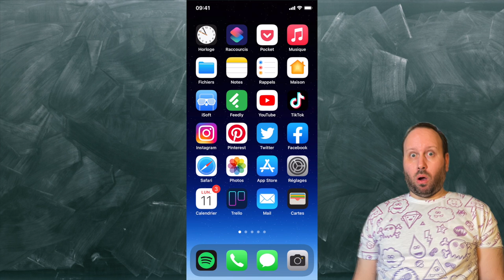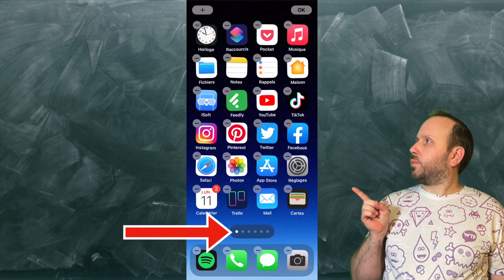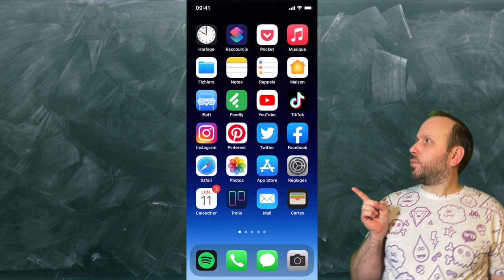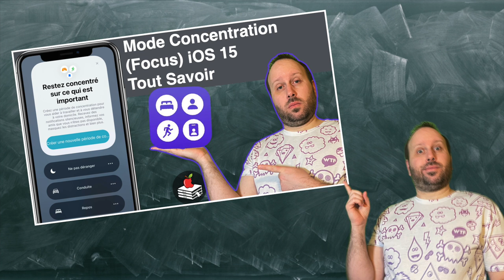Déplacer et Cacher des Pages d'Application ( iPhone et iPad )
⭐️  Rejoignez cette chaîne Avec "Le Club des Geeks"
pour bénéficier d'avantages exclusifs :